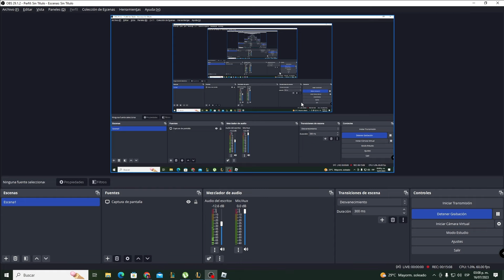🔥(VEHICLE LEGENDS) (¡🚘UPDATE!) Vehicle Legends🔥🔥 camión vs camión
No olviden dejar su like, me ayudan muchisimo gracias.

No soy el mejor jugador, ni el que mejor comenta, ni el que mejor edita, pero espero que aun así disfrutes a mi lado este bonito juego espero y se encuentren bien de salud, un fuerte abrazo manténganse increibles gracias.

 ¡¡¡Mantente increíble!!!

bienvenidos a su canal de roblox aquí encontraras muchos juego acerca  de roblox
xD.

╚═╩══╩═╩═╩╝╚╩═╩═╝╚╝╚═ll